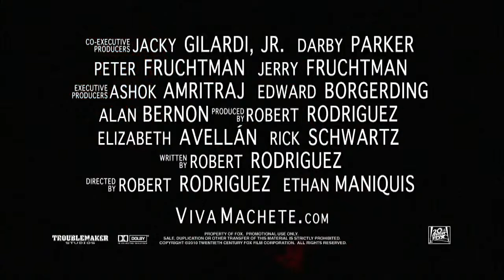Machete - Official Trailer [HD]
Genre: Action | Adventure
Cast: Danny Trejo, Michelle Rodriguez, Jessica Alba, Robert De Niro, Lindsay Lohan, Cheech Marin, Don Johnson
Director: Ethan Maniquis, Robert Rodriguez
Writers: Robert Rodriguez, Álvaro Rodríguez
Studio: 20th Century Fox

Plot:
After being betrayed by the organization who hired him, an ex-Federale launches a brutal rampage of revenge against his former boss.